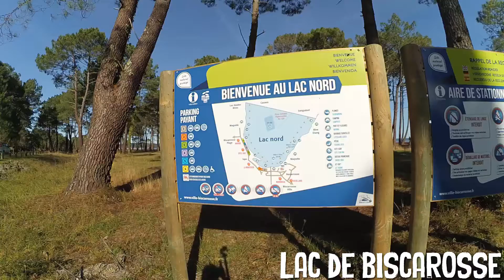BONUS- Un weekend à la mer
Nouvelle vidéo BONUS aujourd'hui, j'espère qu'elle vous plaira !
Je suis désolé de ne pas pouvoir sortir de Balades Vloggées mais j'ai un problème technique qui m'empêche d'enregistrer ma voix... Vraiment désolé pour ça...
Je vous souhaite de bonnes vacances à tous !

Ma Moto:
Rieju MRT SM de 2011:
Kit 50 top perf fonte
Carbu 17,5 Delhorto
Pot Conti CHR
Boite à air préparée
105 klm/h réel

CAMERAS:
Xiaomi YI
HP AC100

Sur Instagram: riderlife_yt

A bientôt !